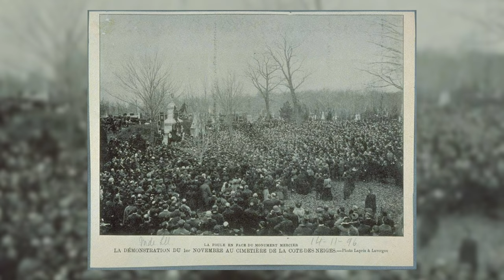Ça vient d’où l'Halloween ? 🎃 | L'Histoire nous le dira #46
On ne sait pas exactement quand fut célébrée pour la première fois la fête de l'Halloween au Québec.  Par contre, on connaît ceux qui sont à l’origine de la fête : les immigrants !

Sources et pour aller plus loin:
Jean Provencher, Les quatre saisons dans la vallée du Saint-Laurent, Québec, Septentrion, 1996
Andrew MacIntosh, « L’Halloween au Canada », L’Encyclopédie canadienne, 25 octobre 2012.
« Remonter aux sources », Le Réseau de diffusion des archives du Québec
Lisa Morton, Trick or Treat. A History of Halloween, Londres, Reaktion Books, 2012, p. 64-114
Simon Jolivet, Isabelle Matte et Linda Cardinal (dir.), L’Irlande et le Québec. Culture, histoire, identité, Québec, Septentrion, 2014.